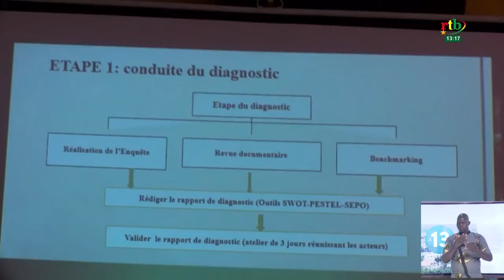Santé: l’Ordre des Médecins planche sur un plan stratégique pour mieux règlementer la profession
Santé: l’Ordre national des Médecins planche sur un plan stratégique pour mieux règlementer la profession au Burkina Faso